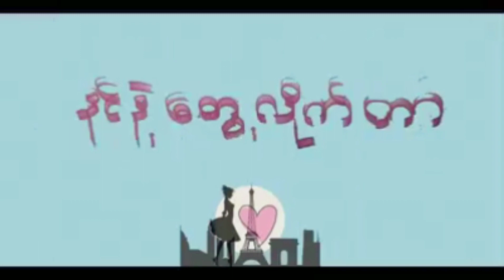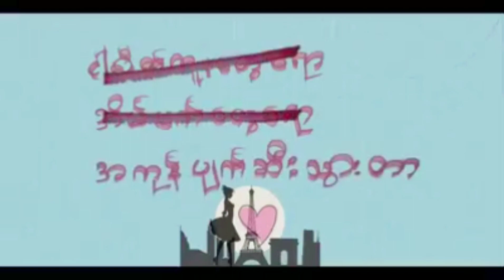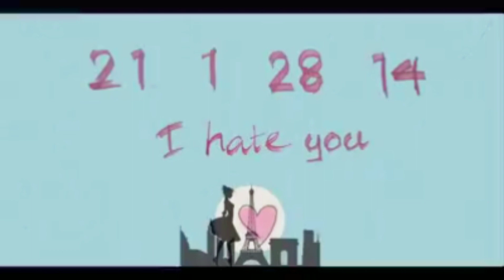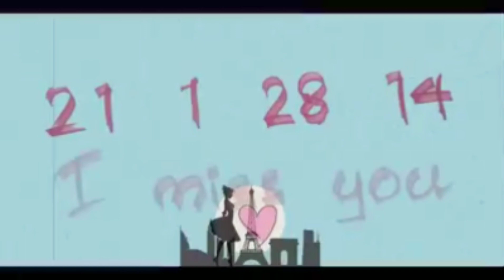WASTED GENERATION - 2112814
One of the song of Wasted Generation's
1st album.

Here you can listen our WG's full album at
Spotify, Apple music,joox and soundcloud.

credit - video source from google